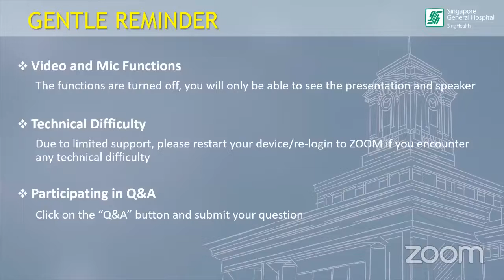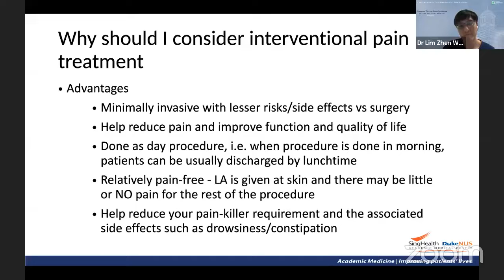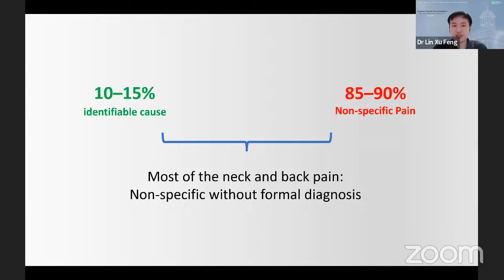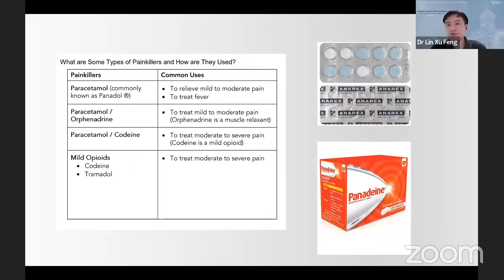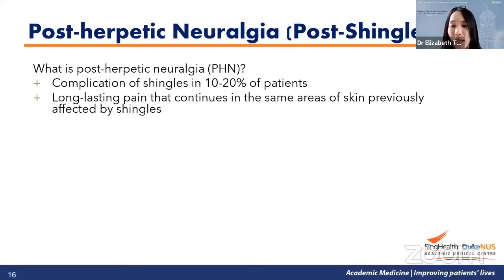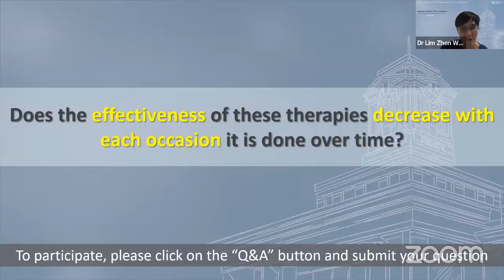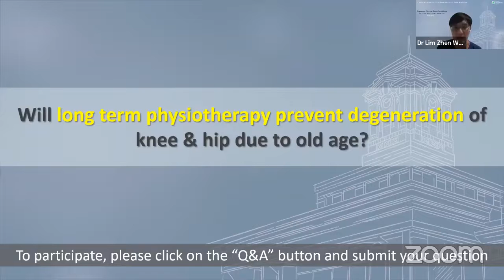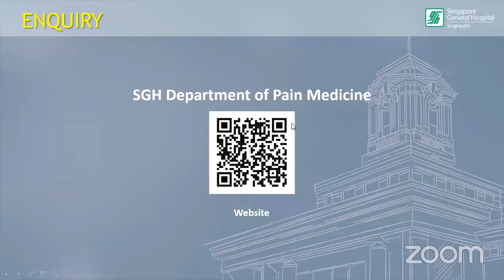Common Chronic Pain Conditions-Hip, Knee, Back, Neck & Nerve Pain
Chronic pain refers to pain that has persisted for 3 months or more. It can be caused by a variety of diseases such as degenerative spine conditions, osteoarthritis, diabetes or shingles.

Do you or a loved one suffer from chronic pain?

Our pain specialists will be sharing about ways to treat various types of chronic pain conditions (knee / hip pain, back pain, neuropathic pain).